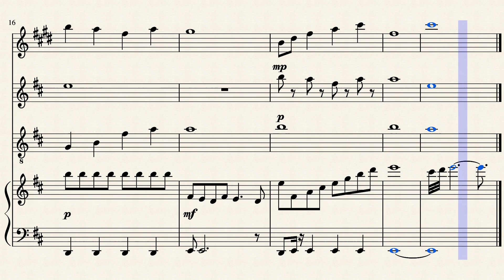VGM Day 7 -- Harvest Lens Flare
Sunrise on a farm.